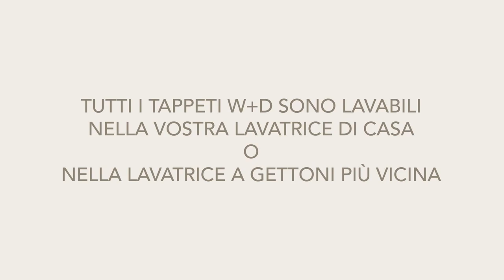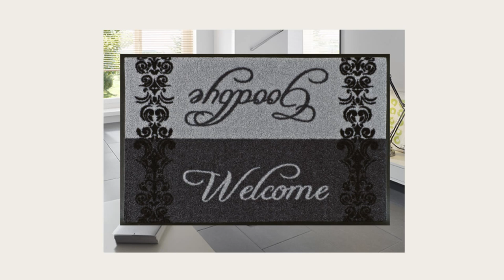Rugs and doormats-Dress your floor(Italian ver)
Video done for Tetrixs
Client: Dress your floor